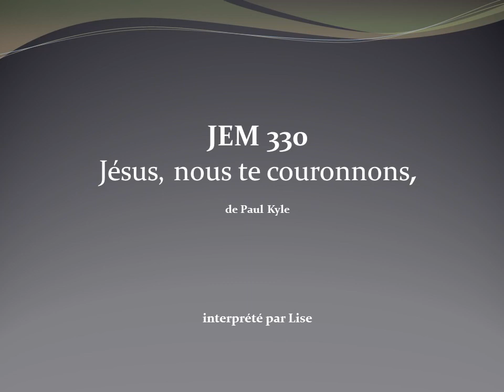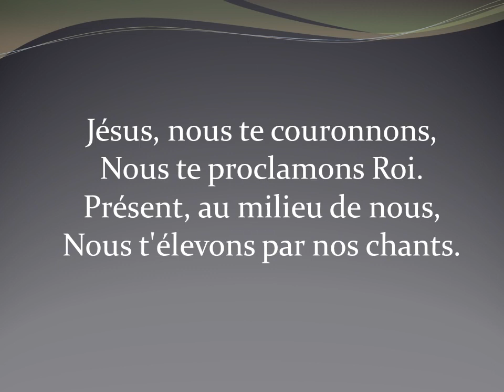JÉSUS NOUS TE COURONNONS - Lise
Source : chaîne Youtube - ''Chants de louange interprétés par Lise
( 赞美诗歌 )''